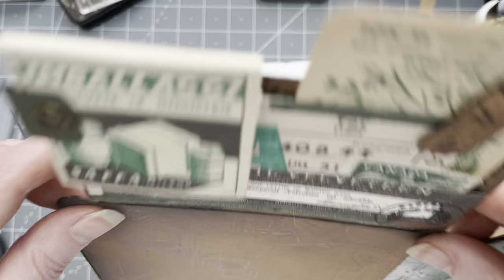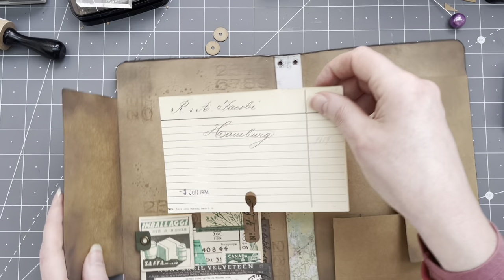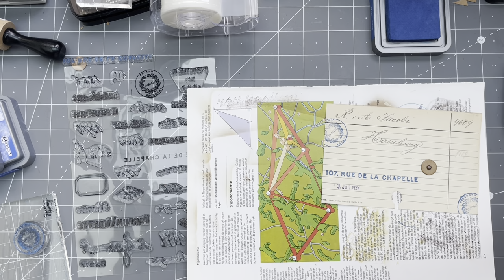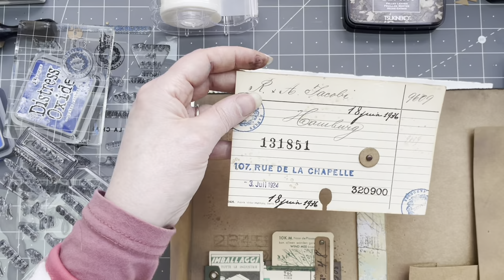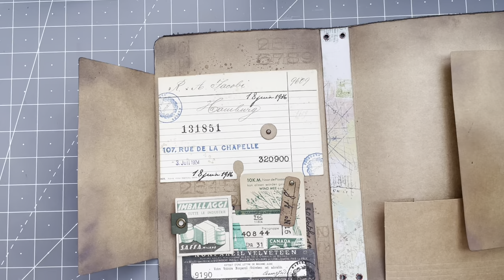DAY 44 - INTERACTIVE POCKET FOR GUNTHER'S JOURNAL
Hi guys, I am making an interactive pocket on the inside of the cover today.

0:00 - Intro
1:31 - Supplies Used
3:32 - Making the pocket
7:42 - Decorating the Pocket
31:56 - Background Stamping
36:42 - Last Pocket
41:51 - End Result